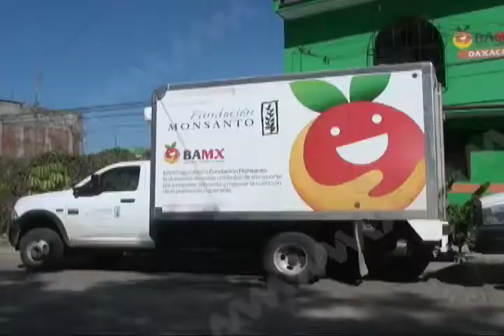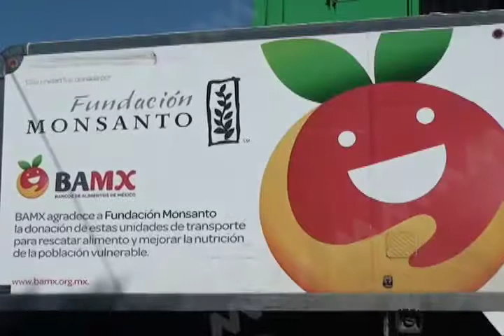Entregó BAO 350 toneladas de víveres a damnificados por los sismos de septiembre